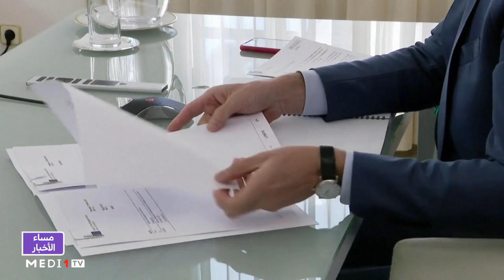الاتحاد الأوروبي.. خلاف مع مجموعة أسترازينيكا حول التزود باللقاح